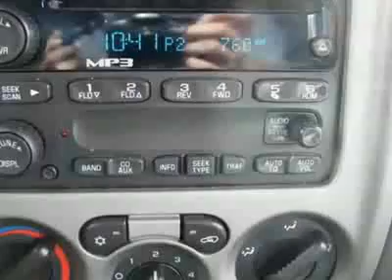2005 GMC Canyon 1SF SLE Z71 Truck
2005 GMC Canyon 4dr SLE 31000 miles leather warranty fl - Palm Beach Toyota, West Palm Beach, FL